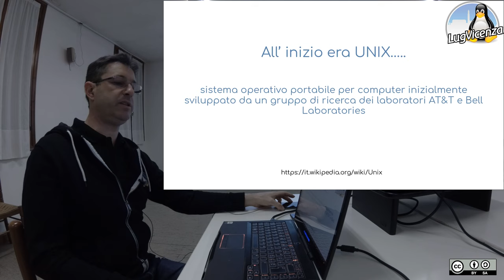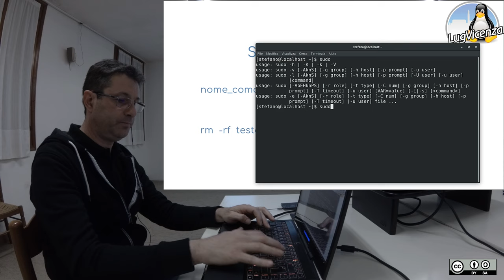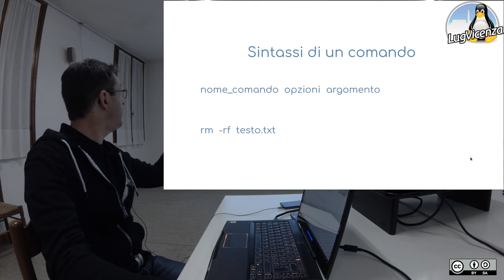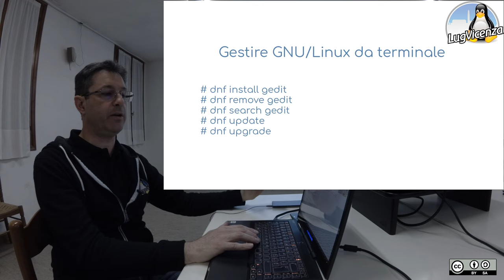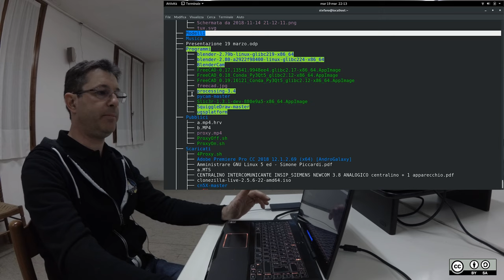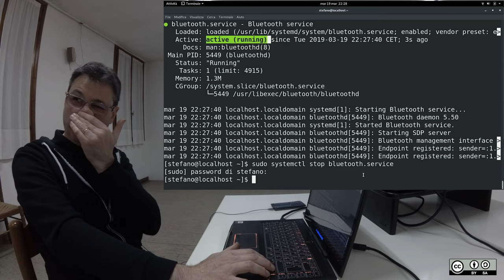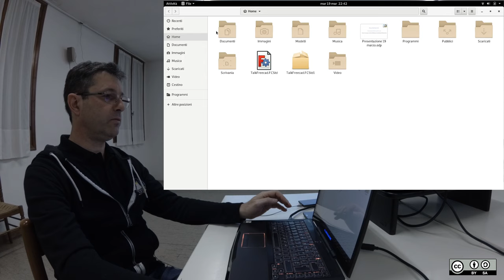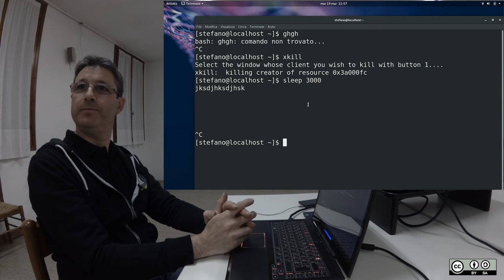Panoramica su GNU/Linux e software libero - Stefano Spagnolo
Panoramica sulla storia di GNU/Linux per capirne le motivazioni etiche storiche, le derivate UNIX, cos'è GNU, la shell, sintassi di un comando shell, lo sripting, esempi d'uso del terminale, modificare i file di sistema, il filesystem, systemd e i processi, journalctr e i log di sistema, link a manuali in rete.